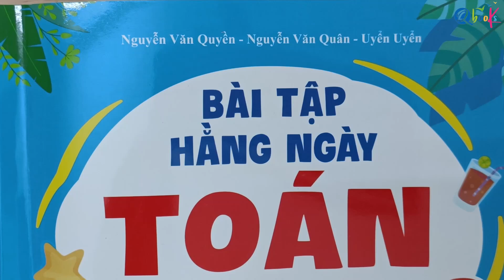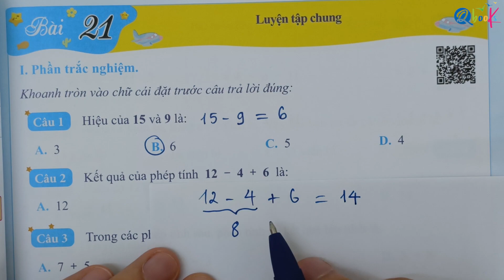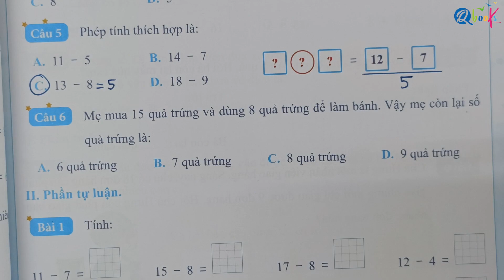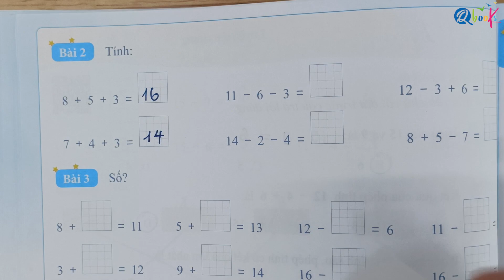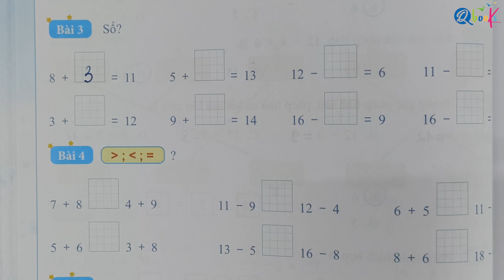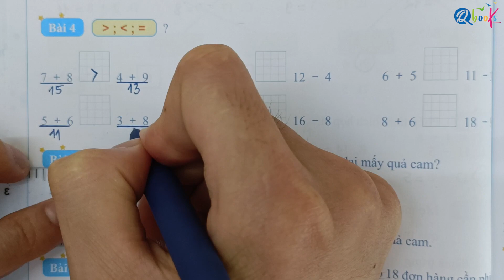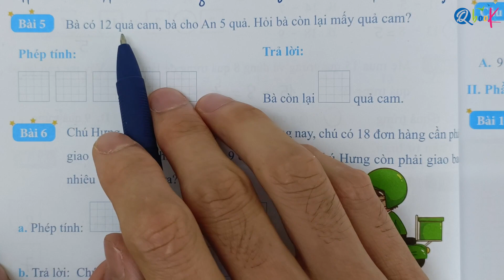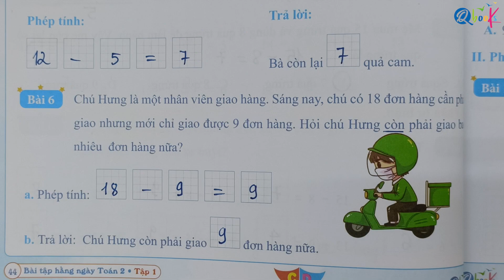Bài 21 - Luyện tập chung | Bài tập hằng ngày | Toán lớp 2 | Cánh diều | Thầy Nguyễn Văn Quyền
Thầy Quyền rất hân hạnh được giới thiệu với các bạn video "Bài 21 - Luyện tập chung | Bài tập hằng ngày | Toán lớp 2 | Cánh diều | Thầy Nguyễn Văn Quyền" do Thầy Nguyễn Văn Quyền trực tiếp biên soạn.

Là một phần của chuỗi bài giảng môn toán, Thầy Nguyễn Văn Quyền đã khéo léo kết hợp các khái niệm toán học với cuộc sống hàng ngày để mang lại trải nghiệm bổ ích và hấp dẫn cho các em học sinh lớp 2. Trong video này, Thầy Nguyễn Văn Quyền hướng dẫn từng bước làm các bài tập toán lớp 2 về nội dung luyện tập trong sách toán 2 kết nối tri thức với cuộc sống.